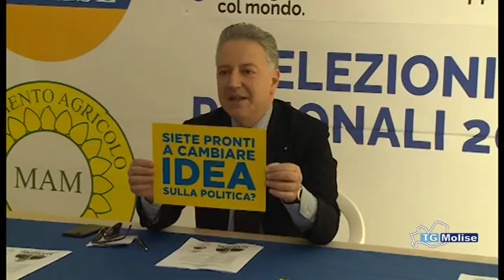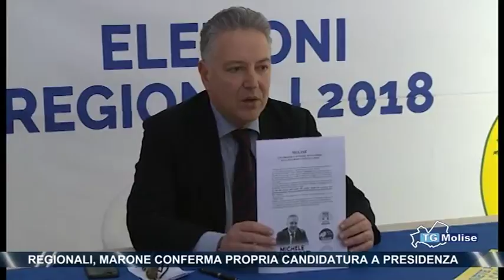Regionali, Marone conferma propria candidatura presidenza